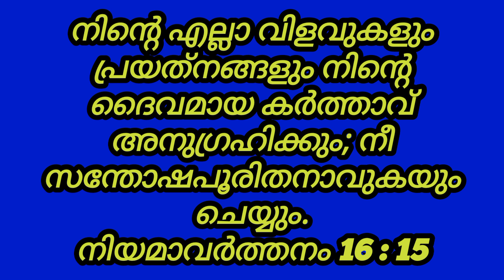Today's Promise Verse| July 7, 2023